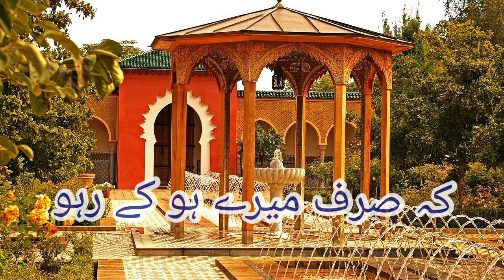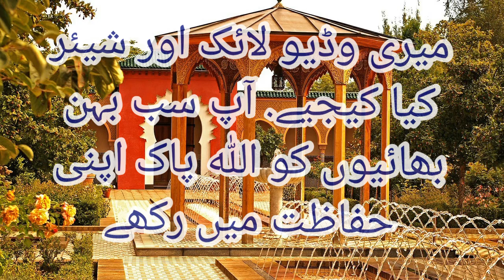mohabbat dil nahi mangti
albatta aap ke dil ki muhaar zaroor mang leti hai
mohabbat dil nahi mangti song
mohabbat dil nahi maangti in female voice
mohabbat dil nahi mangti in female version